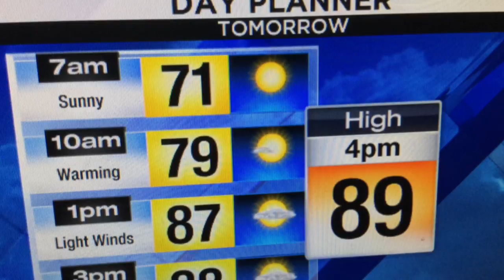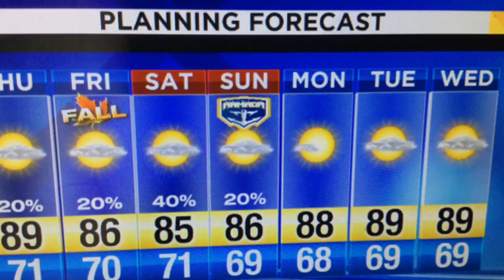Wednesday evening's forecast